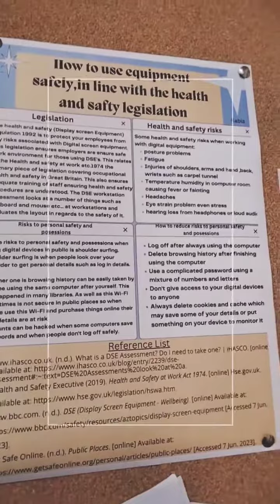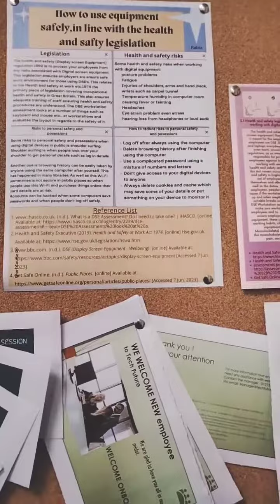My achievements on the board Mashallah